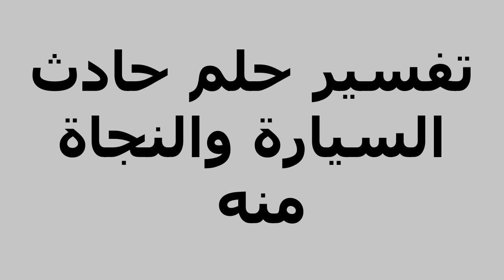تفسير حلم حادث السيارة والنجاة منه